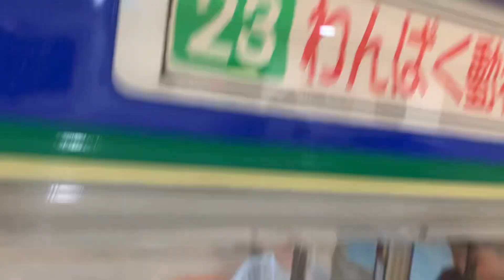23.596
🍐柚子拿鐵23E 🃆柚子拿鐵 柚子咖啡 白露 量子糾纏 6ofdiamonds sixofdiamonds 方塊6 ㄏㄏ 柚子蛋